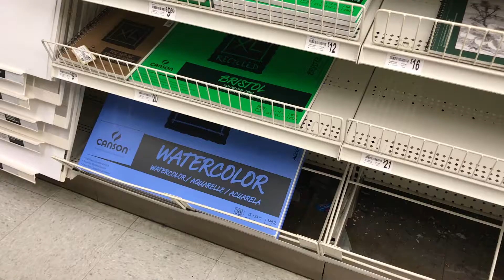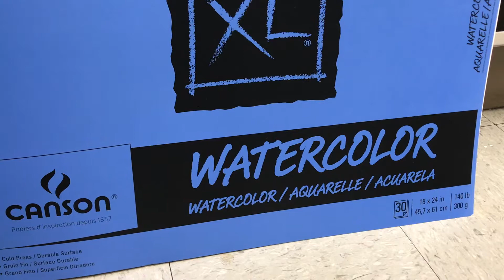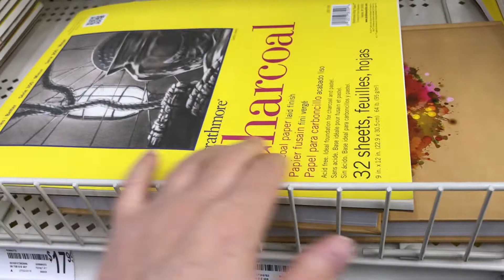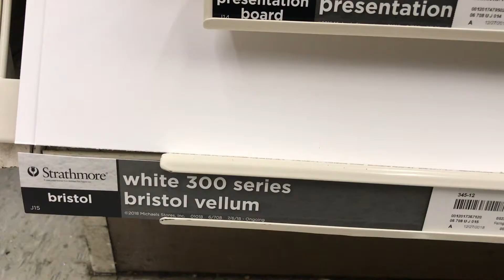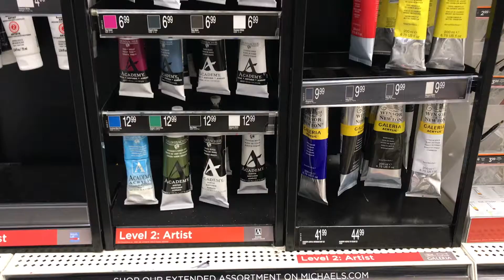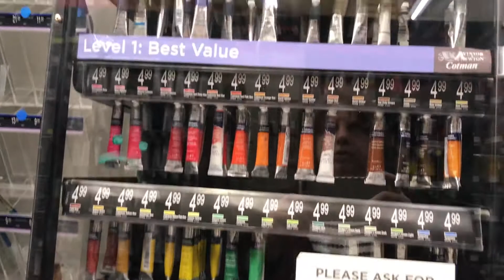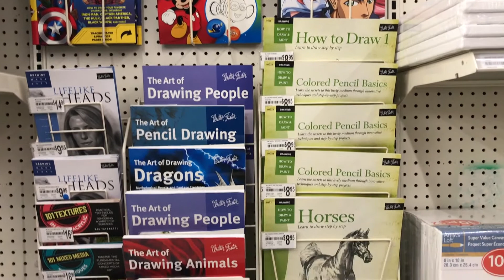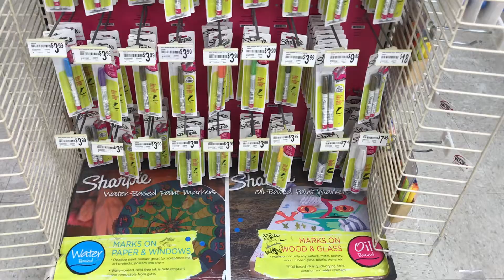Экскурсия в Магазин Майклс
Visit to Michael's